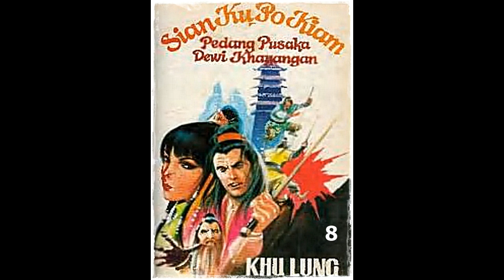Seri Cerita Silat Pedang Pusaka Dewi Kahyangan Jilid 8